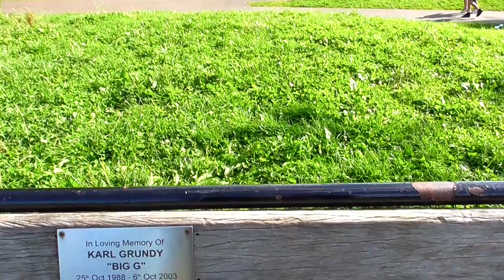NIKKI BLACK LABRADOR SERIES TWO EPISODE EIGHTY NINE AT FIFTEEN MONTH'S OLD WITH ANDREW & DEBBIE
OBEDIENCE AND TRAINING AND PLAY TIME AND GROOMING .AND LOTS OF FUN WITH NIKKI
GOOD MORNING EVERYONE  ON THIS FRIDAY THE 6 OF SEPTEMBER 2024 .FROM DEBBIE & ANDREW & NIKKI. WELCOME TO THE FILM .ENJOY THE FILM .and if anyone wants to see more photos of Nikki go on his Facebook page its named Nikki his email is . join his Facebook and like is photos & put some of your dog on